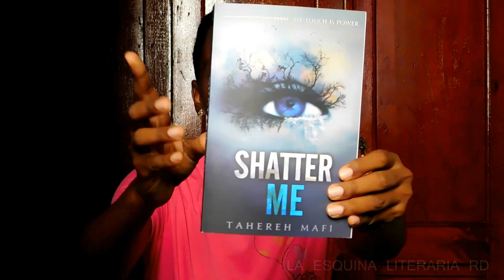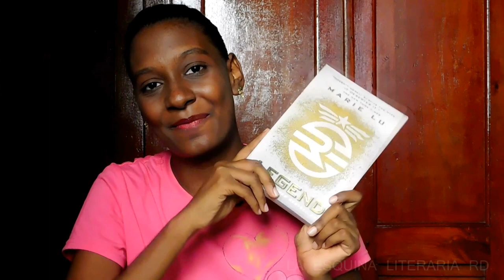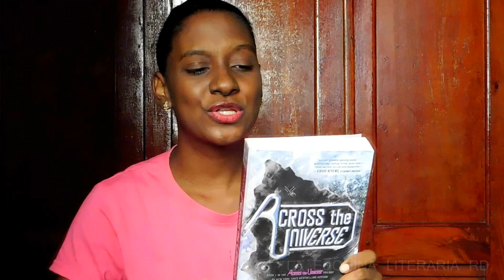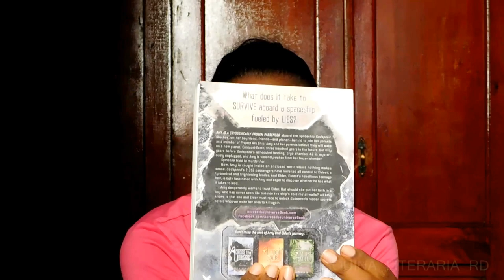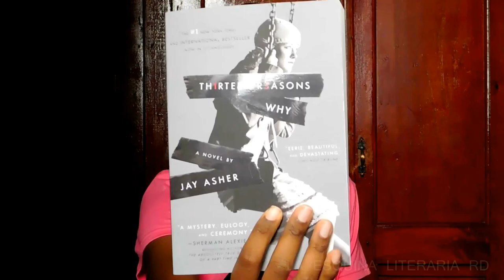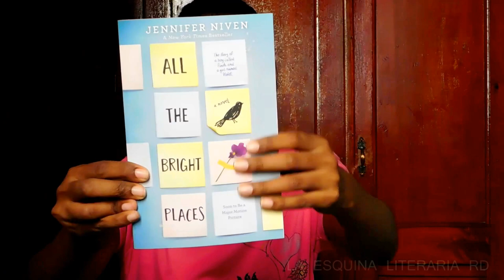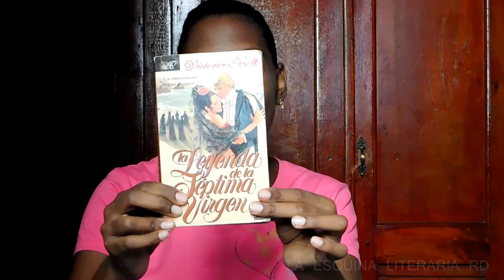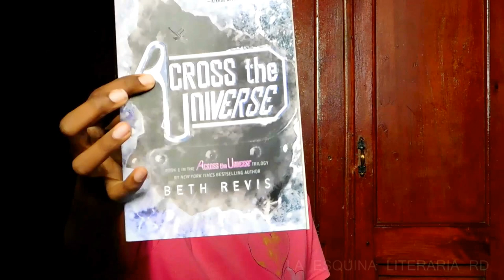Unboxing Diciembre 2016 (Black Friday Haul)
¡Hola! Aquí les hago mi segundo unboxing en el canal. Espero que les guste este vídeo.
-Shatter me: .

-Across the Universe

-Thirteen Reasons Why

All The Bright Places

MUCHAS GRACIAS